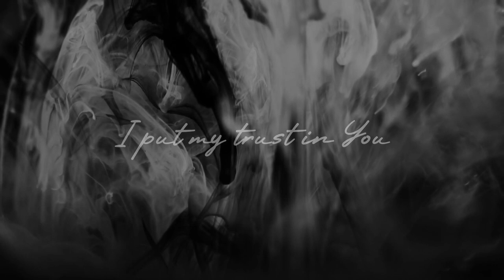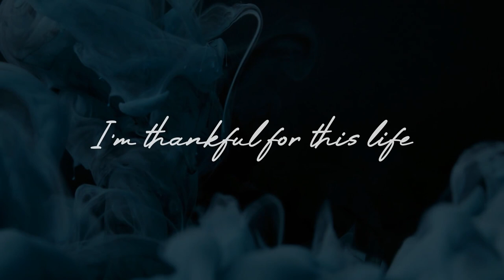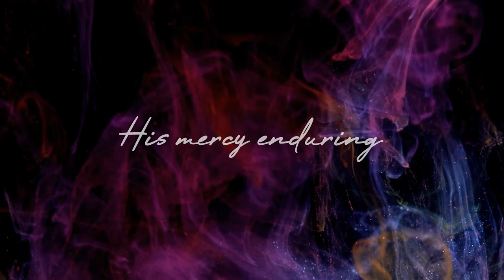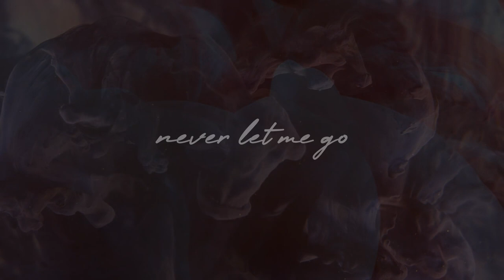My hand in Yours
The very first debut single by the band ERTHN.
The band ERTHN is a gospel music group based in India. The band's mission is to reach out to everyone with the message of hope and life in Christ Jesus. The band has been formed after years of prayer, planning and search.

The song talks about the process of going away from the life that God has given to us and then we finding ourselves in a helpless and hopeless state only to run back to Him knowing that only He can hold our hands and lead us through this ocean.

Credits:-
Lyrics by Yohann and Jeruel
Composed  by Jeruel
Arranged, Mixed/Mastered by Yohann

Blinded by vibrations
It's a greater misfortune
Paralyzed by feel goods
When did we go so soon ?

Drowning in deception
Reaching for the surface

Pull me out of this ocean
Cure me of my obsession
I put my trust in You
For You are perfect
From Your hands You'll never let
Me go

I'm thankful for this life
That's within His reach
He's faithful to the end
Even when I don't believe

Falling down and turning up
An incredible fight indeed

Me go

Nothing am I in this universe
Empty I came and empty I go
What is my worth ?
That You love me so
You shower my days with blessings
Your mercy is fresh every morning

His mercy enduring
And I know of this
That You'll never leave me
Cuz of Your love for me

Me go

I raise my hands to you
In awe of You Holy One
Worship Your Holy Son
I praise Your Name
For You are all perfect
Me go